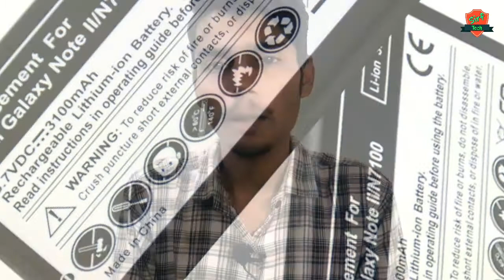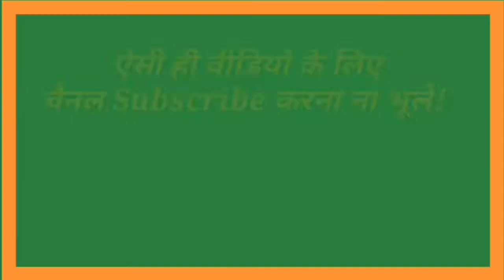lava z61 pro review vs jio phone next | lava z61 pro unboxing | jio phone plan |lava z61 pro battery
हैलो दोस्तो
आजकी इस वीडियो में हम आपको बताने वाले हैं Jio phone next से Alternative Lava के Z61 Pro फोन के बारे में तो विडियो में बने रहे वीडियो पूरा देखें और वीडियो पसंद आए तो लाइक और शेयर करना बिल्कुल भी ना भूलें?🤗

jiophone next 32 gb 2 gb ram blue smartphone ls1542qwn,

So Please 🙂